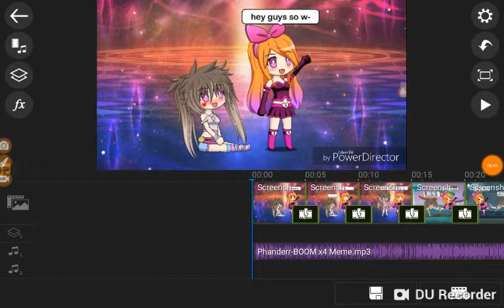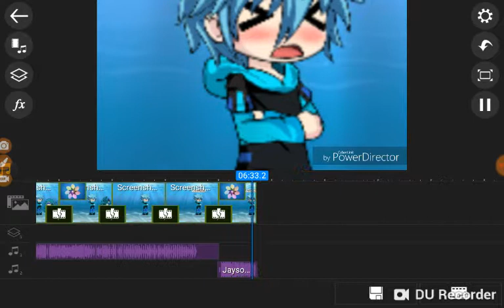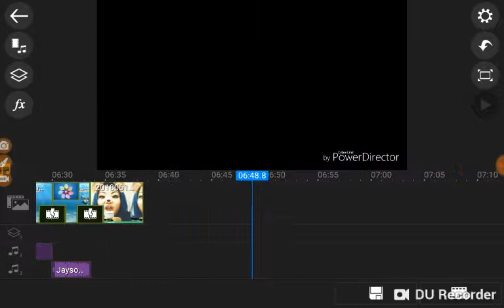Danger lol idk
Remember this took 2 days to do this and I had to do storage to i worked so hard for this thxs 😇😇😇😇